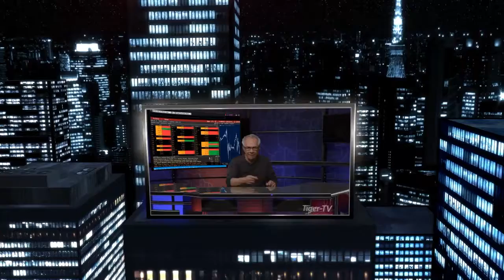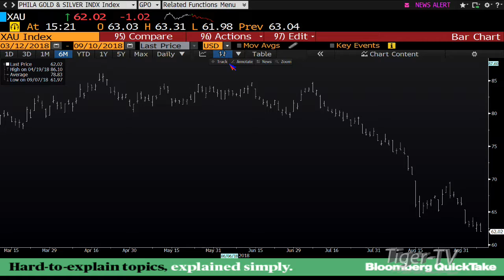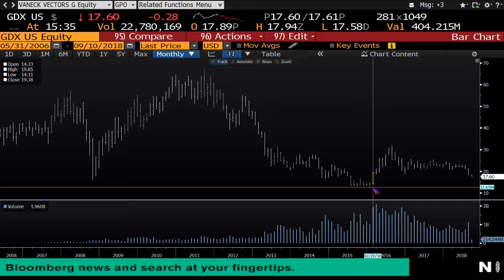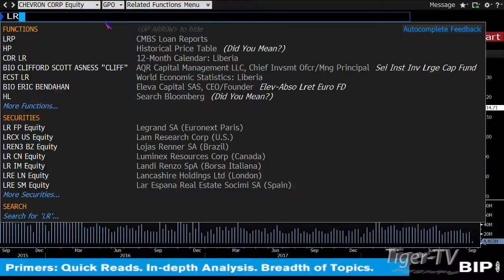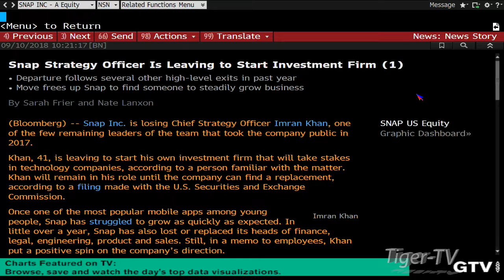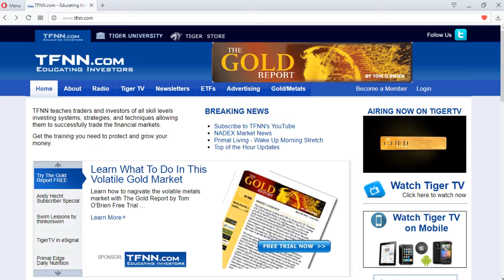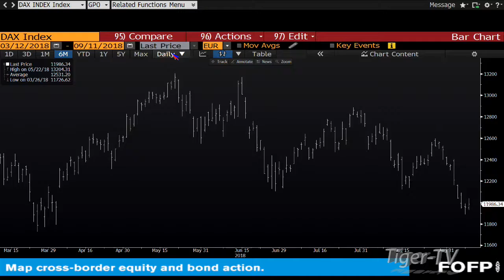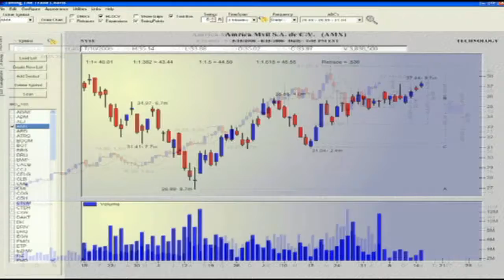September 10th Tom O'Brien Show on TFNN - 2018